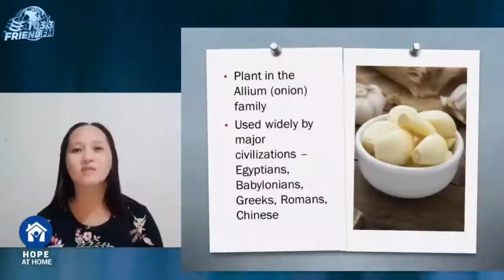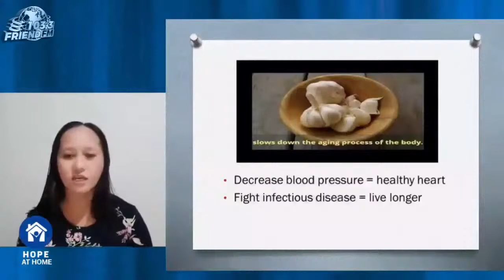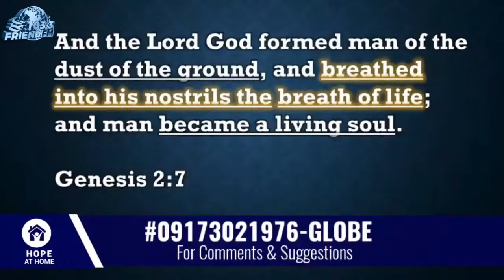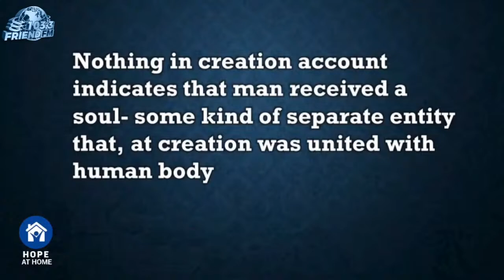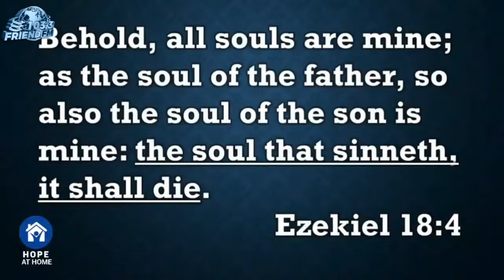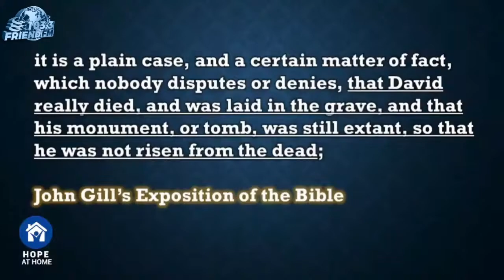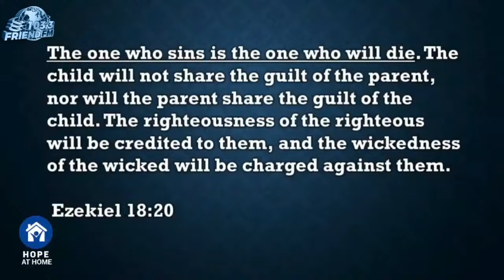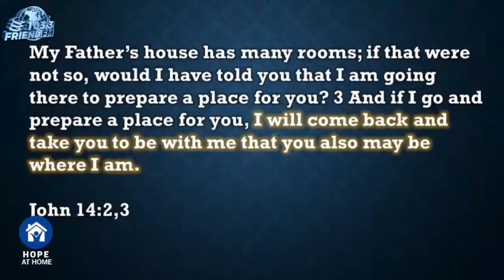103.3 FRIEND FM "FINDING HOPE MINISTRIES"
FINDING HOPE MINISTRIES
The Truth Will Set You Free (Day 3)
HEALTH LECTURE TOPIC: "PROVEN BENEFITS OF GARLIC"
HEALTH LECTURER: SIS. RENELYN METRAN-ROYLO
WITH PASTOR RICARDO "BONG" DE ASIS JR.

PLEASE VISIT ALSO OUR YOUTUBE CHANNEL